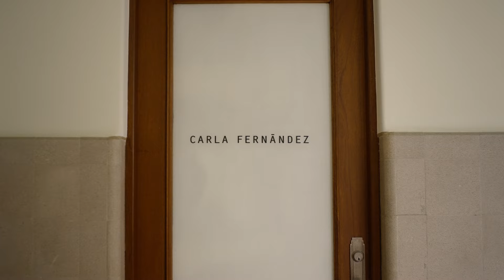Los secretos del dinero Vol. 2 | Carla Fernández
Invertir es el medio para la creación de libertad. Eliminar la frase "pasado de moda", esa es la consigna de Carla Fernández. Hacer a un lado todo lo efímero y defender lo permanente. Conoce más en Los secretos del dinero Vol. 2